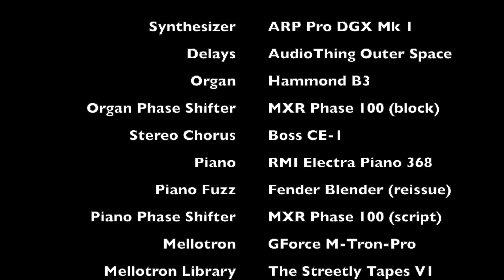In That Quiet Earth / Afterglow by Genesis - Keyboard Cover and Tutorial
Here is the live medley of ...In That Quiet Earth and Afterglow by Genesis, as played by Tony Banks on the 1977 Genesis tour, once again using vintage analog instruments.

0:00 ...In That Quiet Earth
4:38 Afterglow